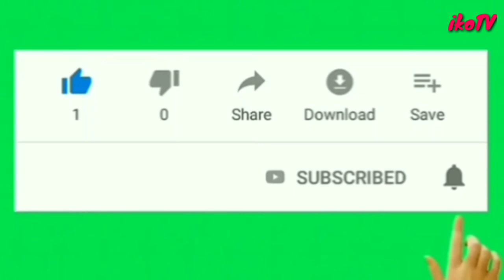Membongkar Pondok Cendawan